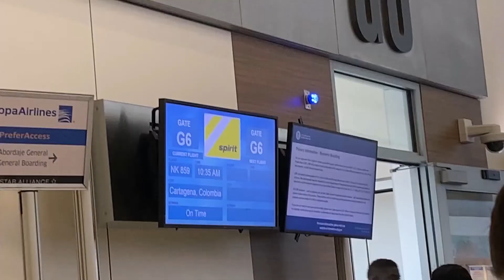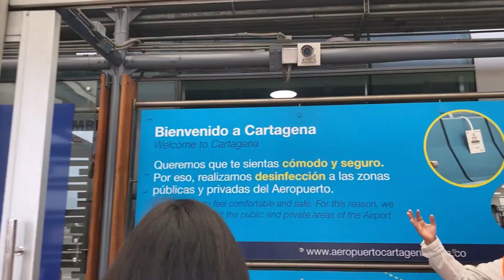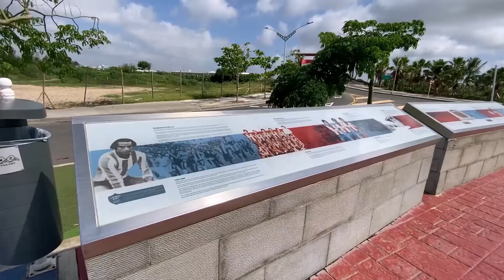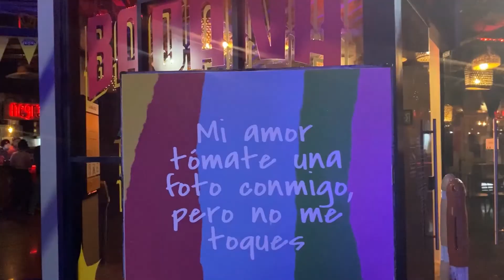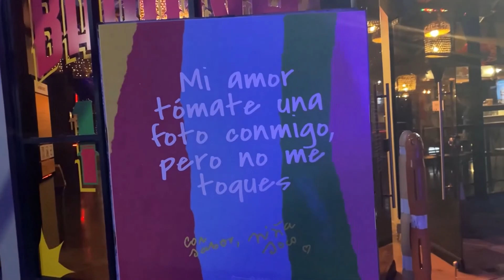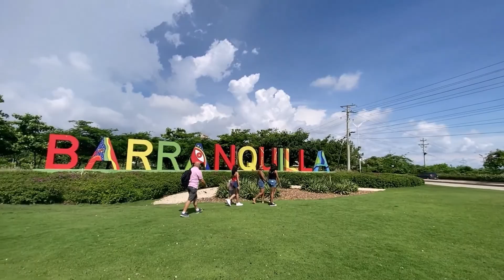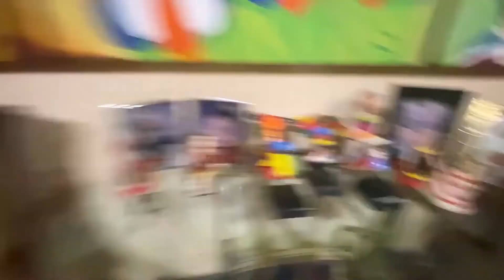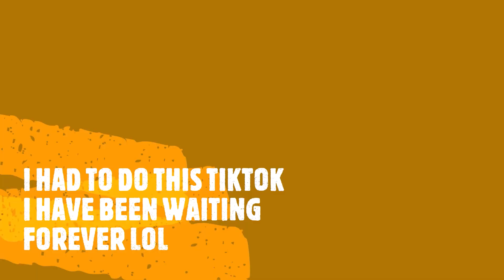BARRANQUILLA-COLOMBIA/SUMMER 2022/FAMILY VACATION/LA ARENOSA/LA PUERTA DE ORO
SPENDING TIME WITH MY FAMILY IN BARRANQUILLA